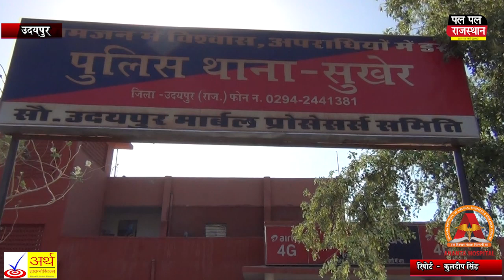उदयपुर डीएसटी और सुखेर पुलिस ने 1 किलो चरस 1पिस्टल 9 जिंदा कारतूस के साथ 5 को किया गिरफ्तार